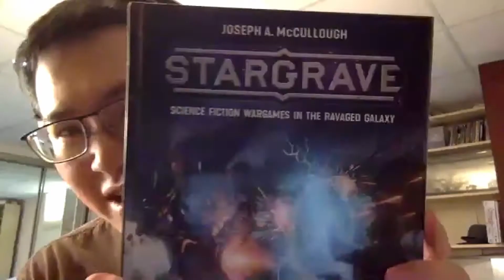Stargrave First Impressions - Dice Over Everything e64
Stargrave, the new game by Joe McCollough is out, and we give our first thoughts & impresssions after reading and playing a few games of the Bounty Hunter Single Player scenario.  What is Stargrave, how does it play, and is it worth it? We go through it all.